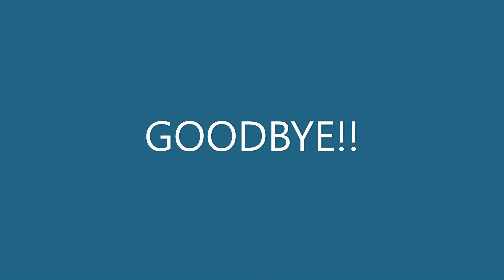MUST VS HAVE TO CLASSI SECONDE